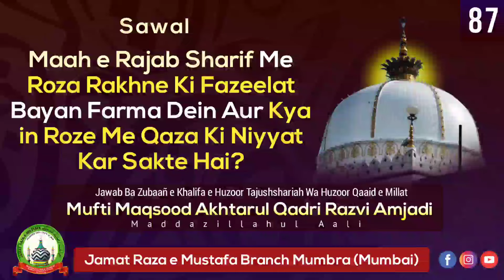Q-87 Maah e Rajab Sharif Me Roza Rakhne Ki Fazeelat - Mufti Maqsood Akhtarul Qadri Razavi Amjadi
*📜Sawal:*
_*Maah e Rajab Sharif* Me *Roza* Rakhne Ki Fazeelat Bayan Farma Dein_

_🎙️Jawab Ba Zubaañ e Khalifa e Huzur Tajush'shariah Wa Qaaid e Millat, Shehzada E Qazi e Mumbai , *MUFTI MAQSOOD AKHTAR UL QADRI RAZAVI AMJADI* Maddazillahul A'ali (Mumbai)_

Note :- 👇
ALHAMDULILLAH HAR MAHINE KI DUSRE AUR AKHRI ITTEWAR (SUNDAY) KO BAAD NAMAZ E ISHA SUNNI DEENI NASHISHT KA EHTEMAM  KIYA JATA HAI SABHI HAZRAAT SE GUZARISH HAI KASEER TADAD ME SHIRKAT FARMAYE AUR APNE ILM KHOOB BARAKTEIN HASIL KAREIN

Venue : Masjid-e-Hidayat Rasool
Opposite Baba Medical Near Kausa Qabristan Chand Nagar , Kausa, Mumbra.